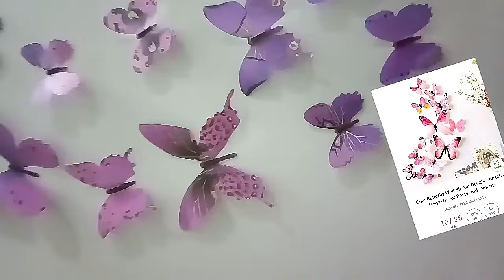CLUB FACTORY | CLUB FACTORY HAUL | LATEST |WORTH BUYING OR NOT | HONEST REVIEW | AFFORDABLE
Hello guys..!!

First of all this is not a paid video.. I'm just sharing my personal experience!!

Hope so you liked d video!!

Keep supporting☺